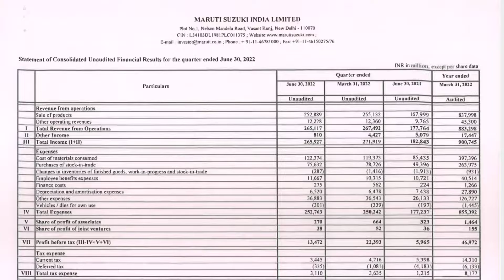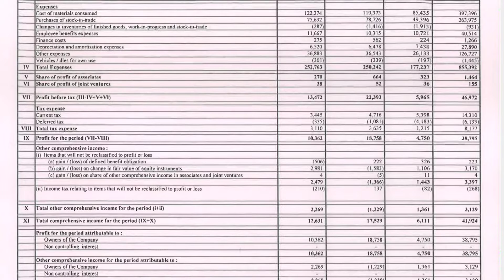Maruti Suzuki Q1 Results || Maruti Suzuki Share Latest News